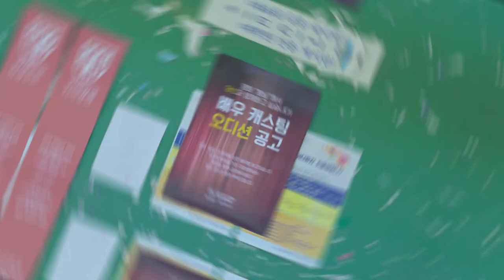[A-jae Sensibility Part.1] KCM x 임정희 '슬픔을 먹고 사는 사람' _Teaser